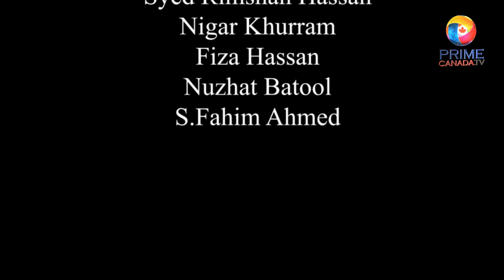Health is Wealth || Health Issues After COVID-19 || Dr. Faheem Ahmed || Prime Canada TV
Program :
Health is Wealth
Host :
Nida Khan
Guest :
Dr. Faheem Ahmed
Prime Canada TV